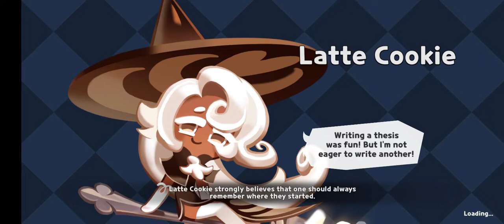Lloyd Plays Cookie Run: Kingdom - Episode 27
Episode 27 is finally here! While Strawberry Cookie, Wizard Cookie, GingerBrave, Chili Pepper Cookie and Custard Cookie III (the Third) already build the kingdom! They managed to succeed to defeated Pomegranate Cookie, but Pomegranate Cookie's curse seems to affect the Sugar Swan and the totems, they have succeed defeating the first totem!

Want to friends with us? Username: BraveryNinja

Discord Username: Lloyd#7842
Kai's Discord Username: Kai Smith#5933